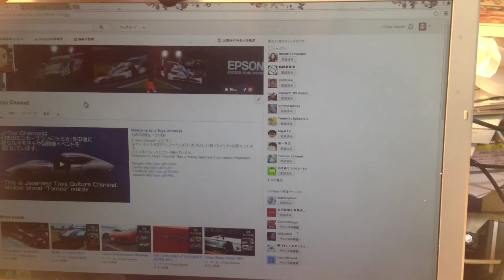サンワダイレクト スマホ用レンズセットを買ってみました。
iPhone・スマホカメラレンズキット iPhone5s 対応 マクロ 魚眼 ワイドレンズセット
サンワダイレクト楽天支店よりもAmazonのほうが安かったorz